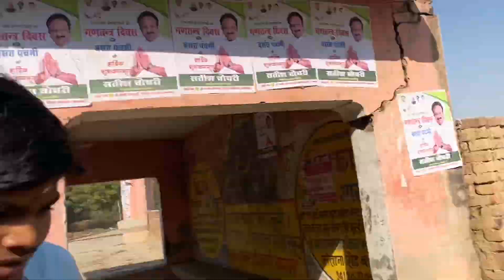This Mustard Field is Unique | My Village Vlog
Hi there!

I welcome you to my YouTube Channel Hum Dono PM.

Watching movie is easier than filming.

I consider my village a Paradise. That’s why I always show nature views. This mustard field and surrounding is mesmerizing.

Life is really precious live it at the fullest. Don’t live your life on others conditions make your conditions and live it.

As I see this world and people, we all are busy with our life. We have forgotten everything except earning money or chasing success.

There are various world in this universe. But we know either only one or two. But every moment and whatever you see that’s a different world.

I believe if there is heaven somewhere on the planets it is here on the earth. Everything here is so exquisite either giant or tiny thing.

I try to shoot everything. We all are the creation of God either animals, insects or any other alive or dead things that’s why I shot a video of dogs. Once in a year dog has mating season. I have shot some clips of that.

In my all videos I show you either fields greenery or about village life style. India is full of various customs and rituals.

Similarly my village is also fully packed with various stuff and culture.

I make videos as: slow motion videos and cinematic videos.

I love to shoot videos. This is my passion to capture all kinds of videos and scenes.

I request to all my friends kindly keep showering your love on my videos.

I will be very pleased and obliged to you.

Village vlogger
Fog in the village
Cinematic videos
Vlogs
Vlog videos
Village life
Village life style
Indian vlogs
Indian village
Indian vlogger
Village life style
Comedy
Entertainment
Fun
Village fun
Village funny people
Beautiful village
Village streets
Village sports
Adventure in village
Village comedy
About village
Village life in India
Village lifestyle
Village farmers
Indian farmers
Village breakfast
Village lunch
Village dinner
Evening beauty in village
Beautiful evening
Beautiful village
Village culture
Village customs
Uttar Pradesh village
Cow milking
Cow’s calf’s
A day in village
A night in village
An afternoon in village
Morning in village
Village mourning routine
Village evening routine
Village foods
Milk in village
Family Vlog
Husband wife vlogs
Husband wife
Rural life
Rain in village
Monsoon in village
Rain bath
Tubewell bath
Monkey in the village

Shot by: iPhone 11 and GoPro 7 Black